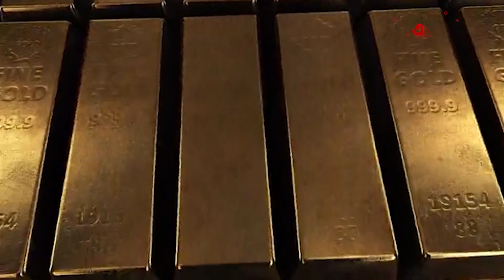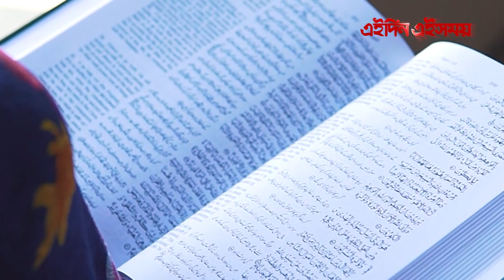কত টাকার মালিক হয়ে যাকাত আদায় করতে হবে | Eidin Eisomoy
কত টাকার মালিক হয়ে যাকাত আদায় করতে হবেnews